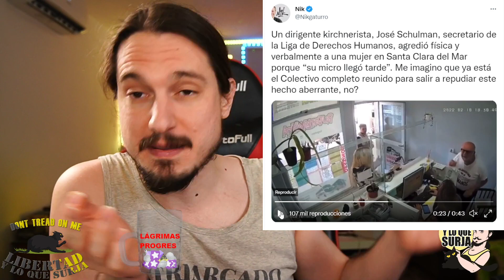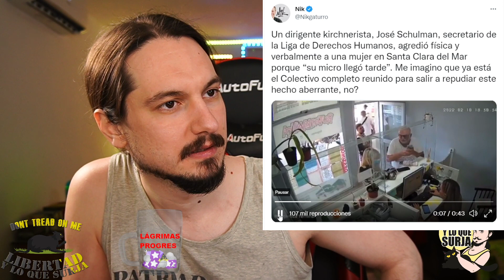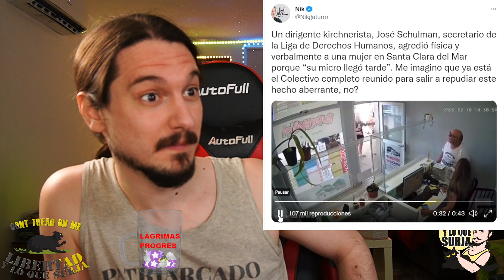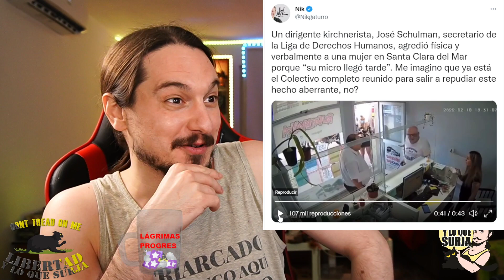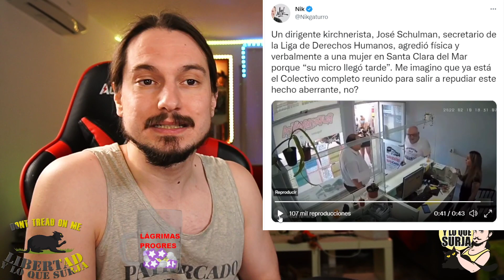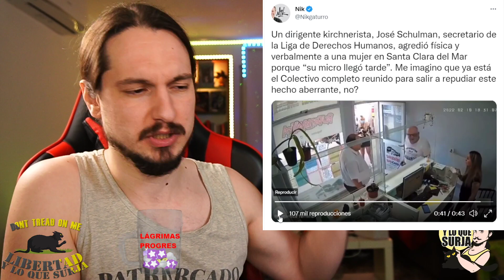Secretario de DERECHOS HUMANOS 👉AGREDE👈 a una DEPENDIENTA